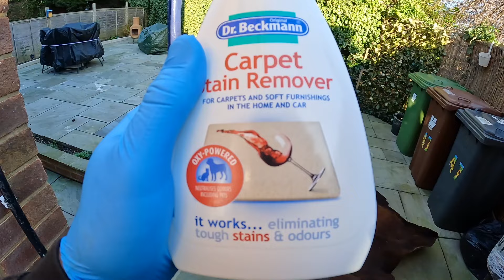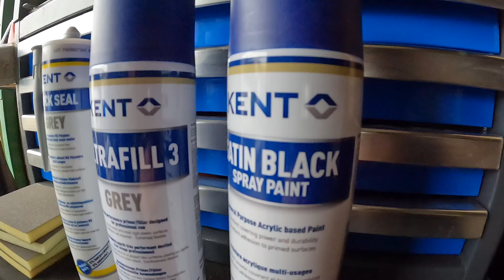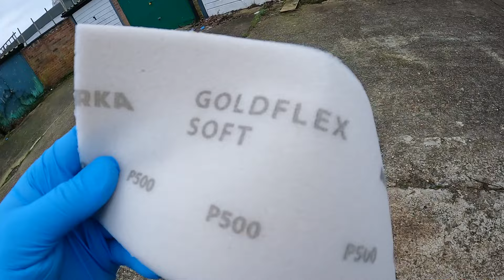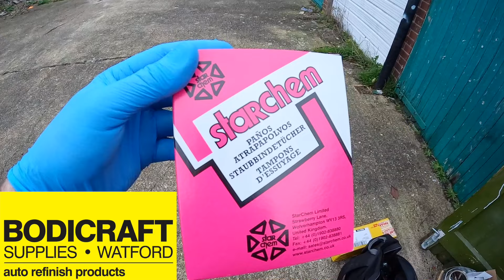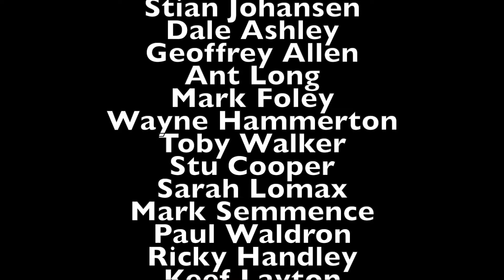Now I can make REAL PROGRESS with the Mk2 Escort restoration! 👍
Things are about to get very exciting with my latest project!, 'Heidi' my hearing aid beige Mk2 Escort! 😃
The shiny bits are stacking up and its time to properly dive into the rebuild, now that Iv completed a few less exciting jobs! 👍

BECOME AN OFFICIAL MH PATREON TO BE THE FIRST TO HEAR ABOUT WHAT'S GOING ON IN MY FORD BASED LIFE, AND TO GET YOUR NAME ON SCREEN AT THE END OF EVERY VIDEO!!